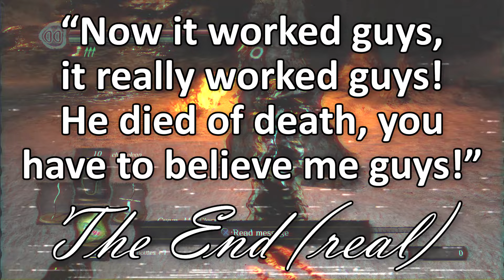Zelda Hardcore Mode (real)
You could say I was crying in the Kingdom, inhaling in the wild. Call him Wink instead of Link, because he'll be taking no Ls today (mega real).

Check my other stuff to for more dwarf based content (this counts as a Deep Rock Galactic video because a mushroom featured in it).

0:00 NO ONE Survives London
0:07 Soul got Dark
0:13 Brain Rot Galactic
0:25 lying through my teeth
0:31 HEART ATTACK WARNING
0:32 Getting John Dark Soul's number
1:10 Going on a date with John Dark Soul
1:23 John Dark Soul vore
1:29 The Legend of Zelda: Link's Bulking
1:42 identity theft
1:50 absorbing Gwyn's gains
1:54 Gwyn NSFW
2:04 Google Heisenburger
2:19 Maro Time (three twenty-seven AM)
2:20 :(
2:24 I'd like to thank Kevin McLeod for this upcoming BANGER
2:35 John Dark Soul gold digger arc
3:06 Getting Possesed by MrBeast
3:09 The Beast Dimension
3:33 :)
3:44 top 1 funny prank to pull on friend
3:47 top 2 funny prank to pull on friend
3:49 fell down Mt. Ebott
3:56 at the judgement hall already
4:11 true judgement
4:20 funny number timestamp
4:28 helping the homeless
5:11 scarred for life
5:14 Checkmate
5:49 f*cking EXPLODING
5:51 Gwyn VS Mr. Slagg
6:05 The moral of the story.
6:31 Dating Advice
6:38 Mega Arson

These are a good way to check if I have disappeared or got lost in the shadow realm.